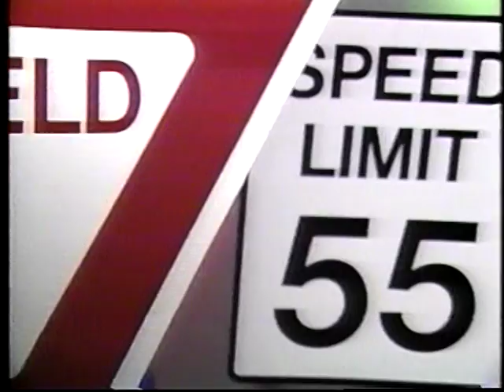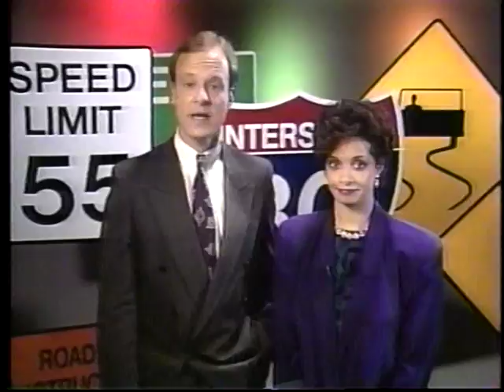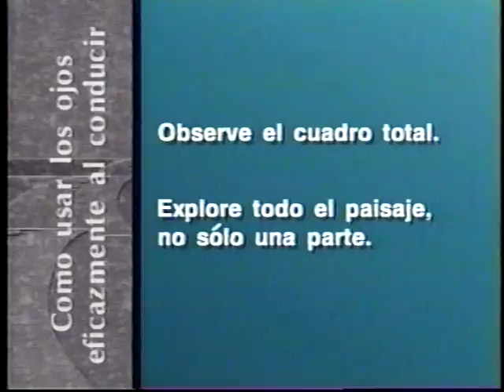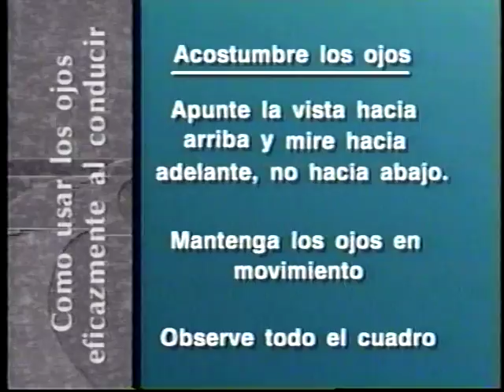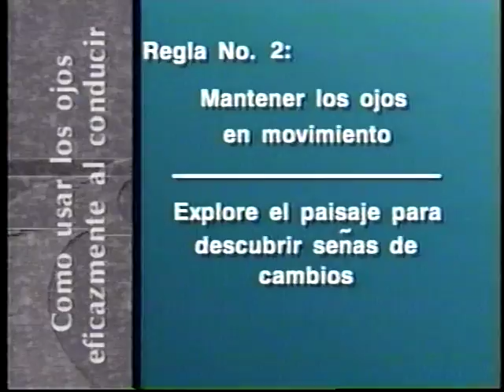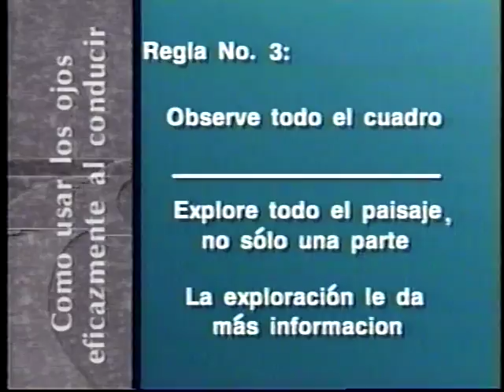Spanish Video for Safe Driving